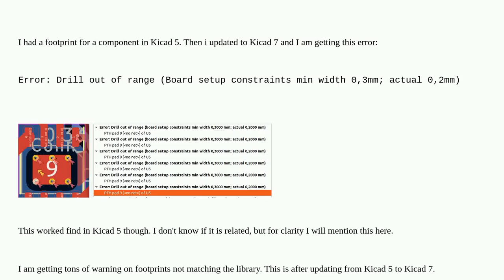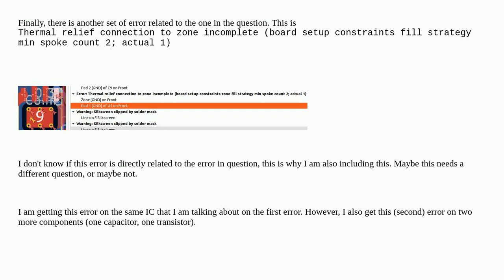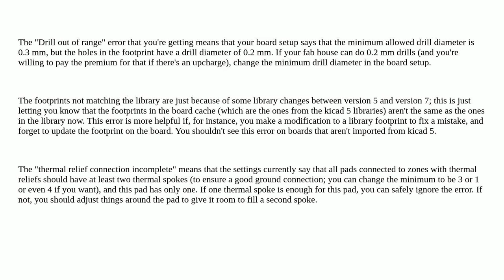Electronics: Kicad 7 - Drill out of range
Kicad 7 - Drill out of range

A special thanks goes out to the awesome community

  via kicad pcb-design pcb thermal